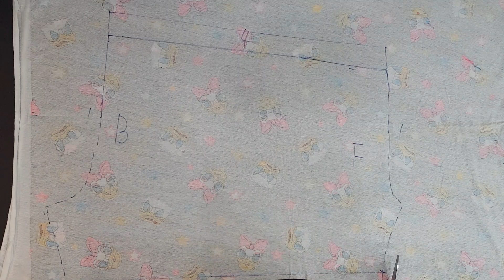가정용 재봉틀 한대로 다이마루 원단 살릴 수 있어요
가정용재봉틀 한대뿐인데 다이마루(니트류) 원단 사신분들 이렇게 해보세요.

자투리원단 활용법도 함께 담아봤어요.